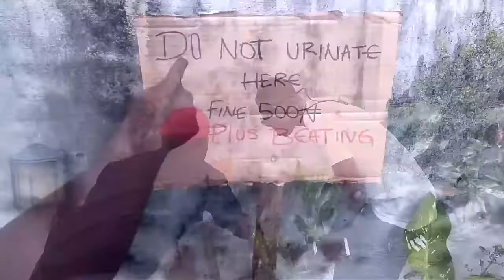Funnypikin:POLICE WAHALA (EPISODE 1)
In this very FUNNY COMEDY SKIT you will see how URINATING publicly is not good..
And hope you enjoyed this very funny video

PREVIOUS VIDEOS